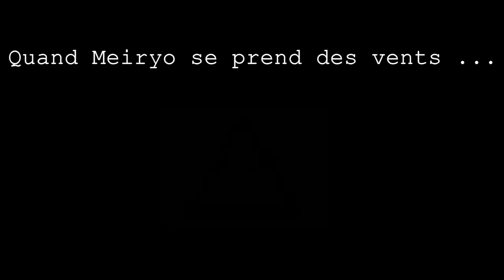Shana&Connards ft.Diab et Meiryo (PROP-HUNT) FROID, CHAUD !